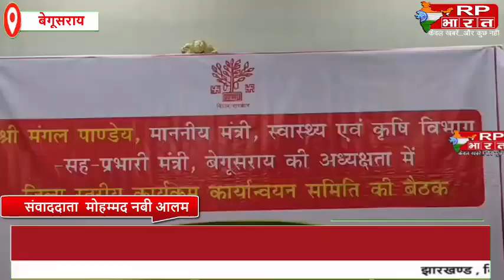एनडीए सरकार में अब बिहार में मिलेगा रोजगार प्रभारी मंत्री मंगल पांडे ने कहा